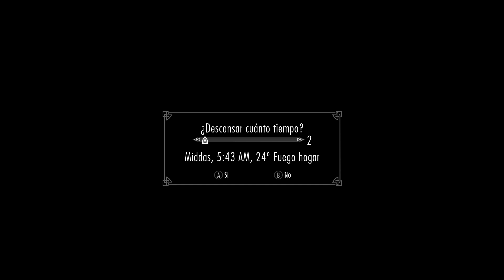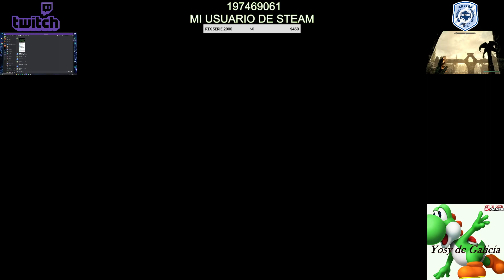Skyrim SE | D14 | Hoy, en misiones para perro, como hacer que te quieran | 3/23